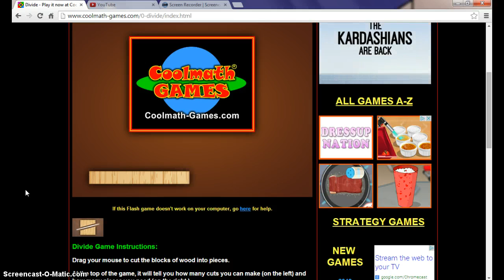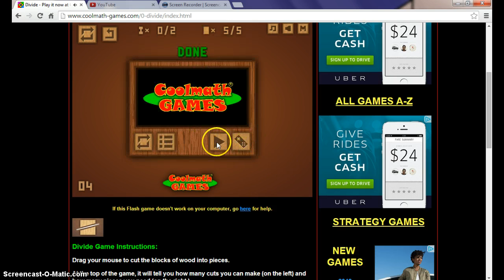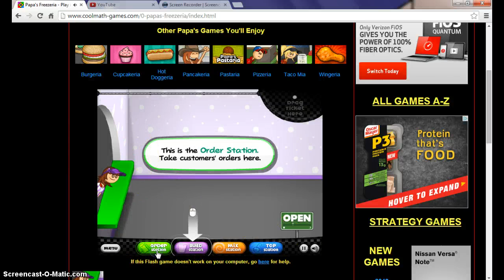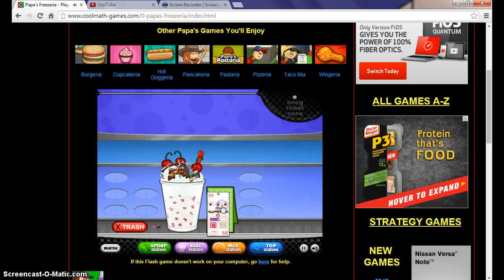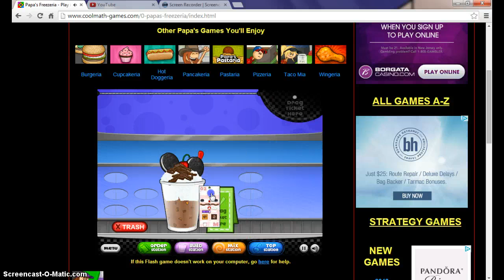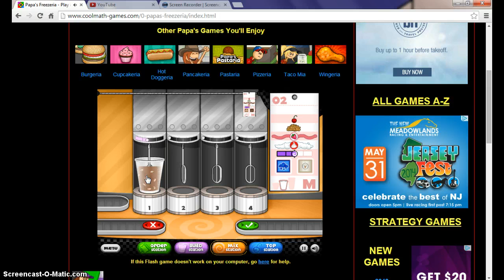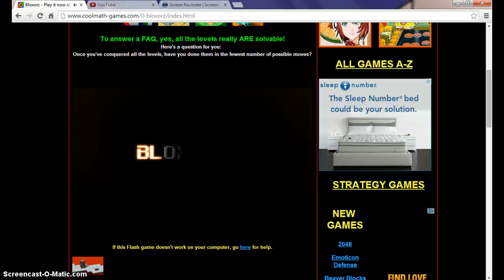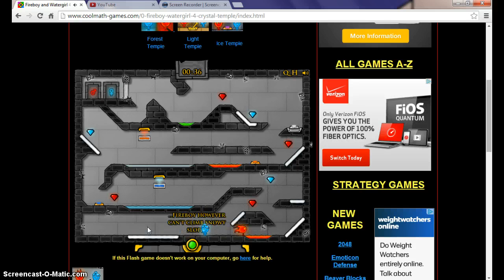coolmath-games 1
sorry that U cant hear me